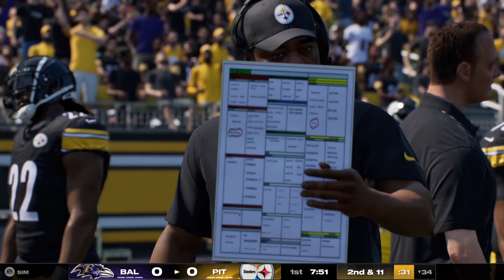Ravens vs Steelers Week 11 Simulation (Madden 25 PS5)